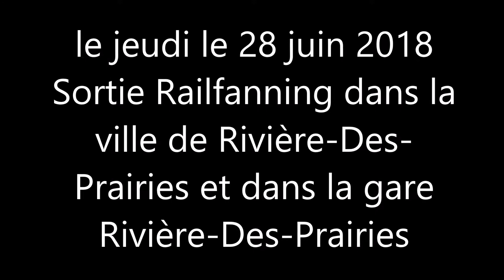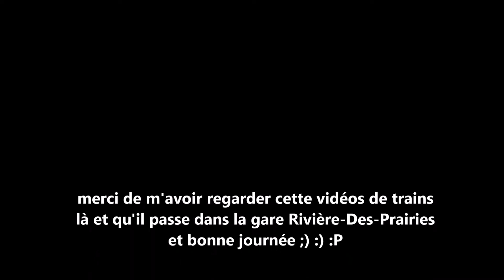le jeudi le 28 juin 2018 Sortie Railfanning dans la gare RDP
le jeudi le 28 juin 2018 et j'ai passé une très belle journée là-bas et j'ai filmé des trains de l'AMT et un train du VIA Rail Canada dans la gare Rivière-Des-Prairies et dans la ville de Rivière-Des-Prairies, Québec Canada (vidéo prise par ma caméra Canon)